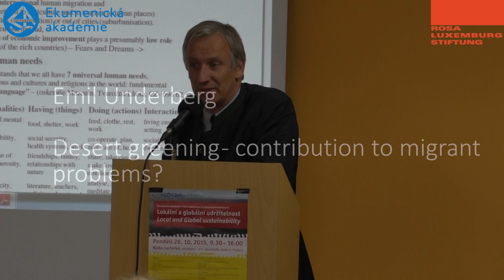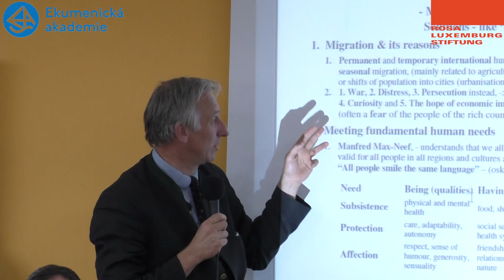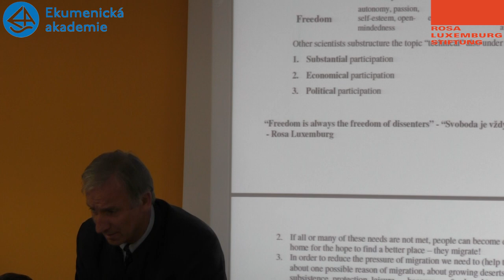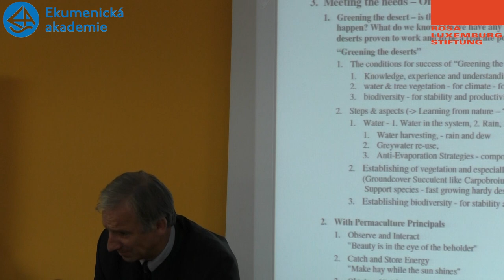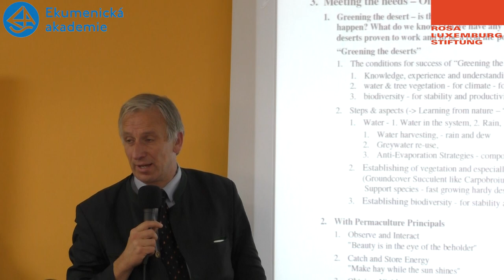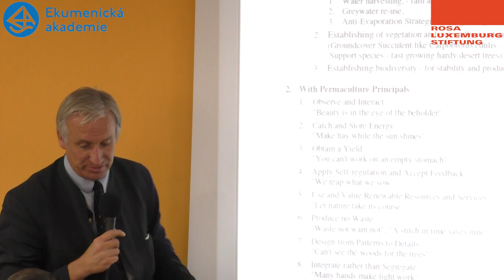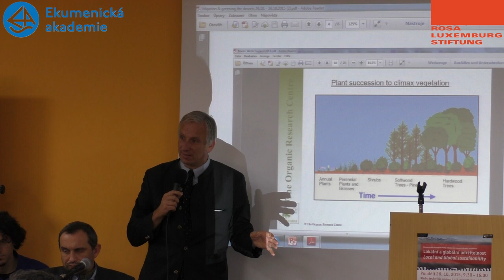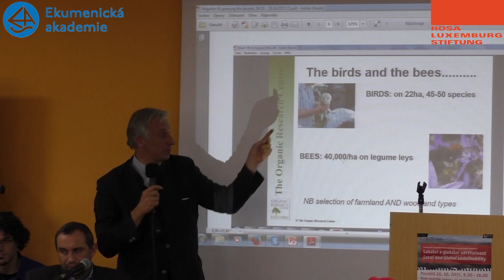Emil Underberg Desert greening contribution to migrant problems